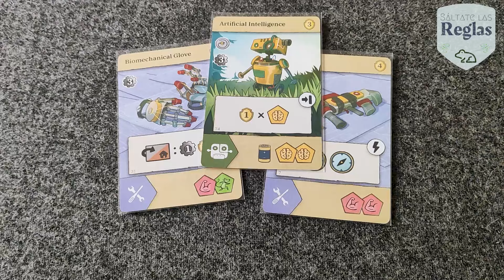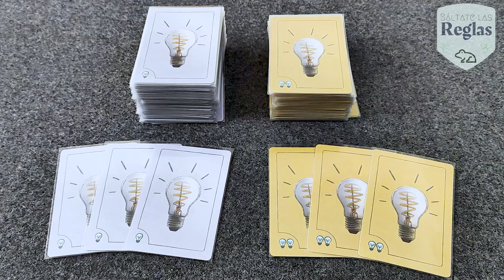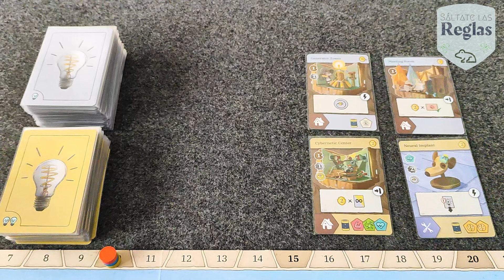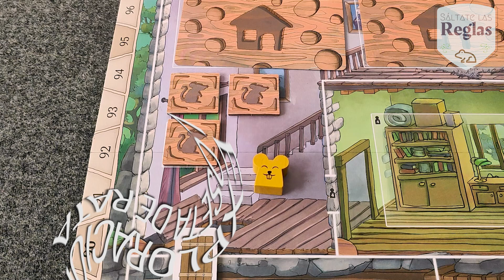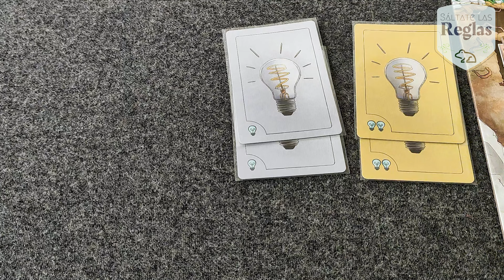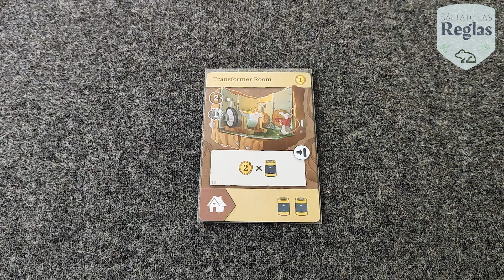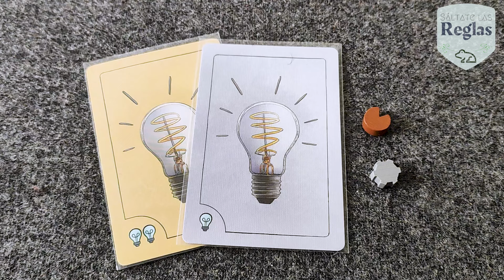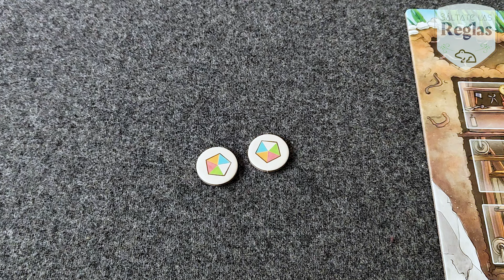Sáltate las reglas y aprende a jugar "Rats Of Wistar" - Kaeru Games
Rats Of Wistar es un juego de estrategia de dificultad intermedia para 1 y hasta 4 jugadores, diseñado por Danilo Sabia y Simone Luciani. En este juego encontrarás mecánicas como colocación de trabajadores, rondel, movimiento punto a punto,  recolección de conjuntos, desarrollo de motor de trabajo, gestión de recursos, cumplimiento de objetivos y poderes variables. Una partida de Rats Of Wistar, tendrá una duración aproximada de 30 minutos por jugador. Este juego es publicado por la editorial Capstone Games y la edición en español es publicada por Maldito Games

0:00 Intro
0:48 Ficha Técnica
1:22 Resumen General
3:32 Preparación
9:16 Modo de Juego
9:33 Fase - Nueva Ronda
9:51 Nueva Ronda - Orden de Turno
10:32 Nueva Ronda - Retornar Marcadores
10:42 Nueva Ronda - Nueva Rata Invitada
10:56 Nueva Ronda - Rotar Rueda
11:05 Nueva Ronda - Ingresos
11:29 Nueva Ronda - Cartas
12:04 Fase - Acciones
12:23 Turno - Colocar Rata Jefe
13:32 Turno - Resolver Acción
14:42 Acción Principal - Recursos (Madera y Metal)
15:29 Acción Principal - Excavar Habitaciones
16:23 Acción Principal - Construir Camas
17:23 Acción Principal - Exploración
18:06 Exploración - Abrir Puerta
18:38 Exploración - Movimiento
18:58 Exploración - Revelar Carta de Misión
19:24 Exploración - Loseta de Rata
20:31 Acción Principal - Desarrollar Proyectos
21:36 Acciones Secundarias
21:43 Acción Secundaria - Tomar Cartas
21:48 Acción Secundaria - Recurso
21:54 Acción Secundaria - Mover Trabajadores
22:03 Acción Secundaria - Marcador Comodín
22:16 Acción Secundaria - Exploración
22:26 Acción Secundaria - Rata de la Ronda
22:43 Acción Secundaria - Jugar Carta
23:22 Jugar Carta - Marcador de Comodín
24:35 Jugar Carta - Tipos de Efectos
26:00 Acción Secundaria -  Completar Misión
27:30 Completar Misión - Cubos de Habilidades
29:31 Acción Secundaria - Poción del Alqumista
29:37 Acción - Cabaña del Alquimista
29:49 Acción Secundaria - Poción del Alqumista
30:09 Acciones Rápidas
33:18 Fin del Juego
34:56 Opinión del Juego